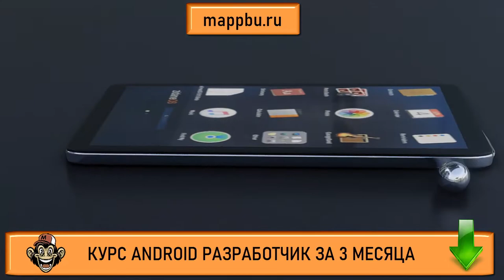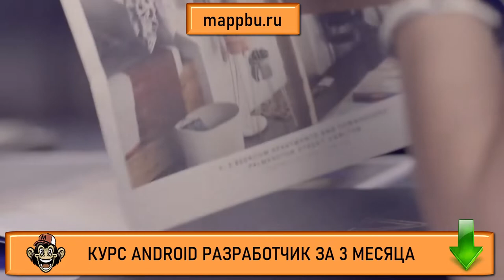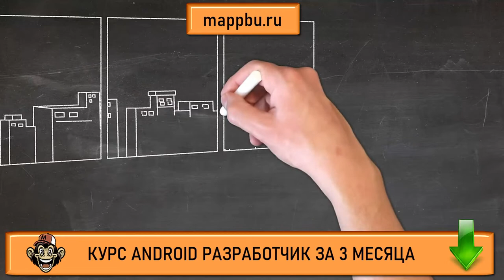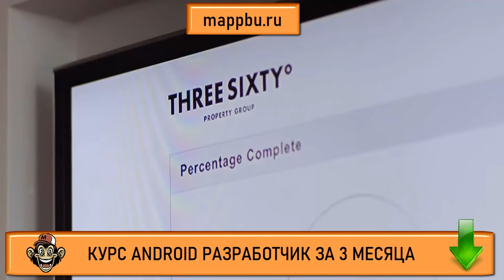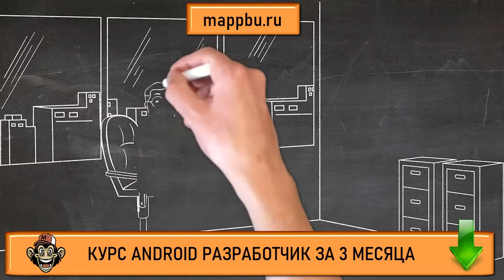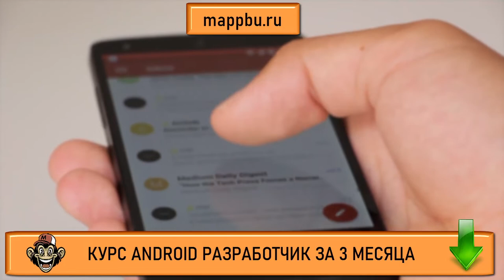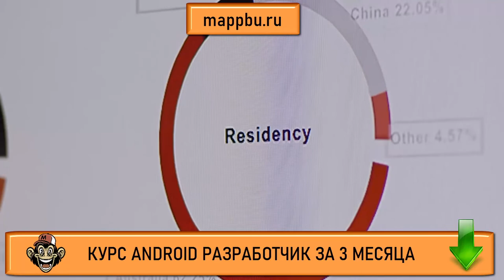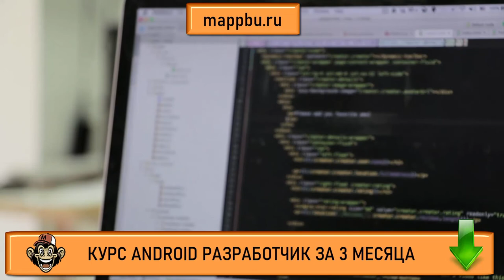Как стать android разработчиком с нуля Что должен знать android разработчик Обучение андроид